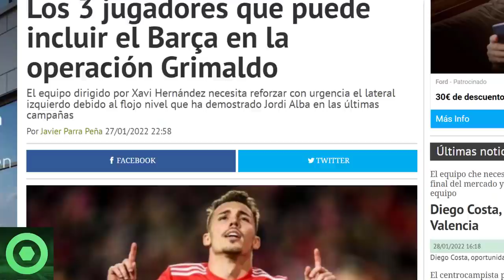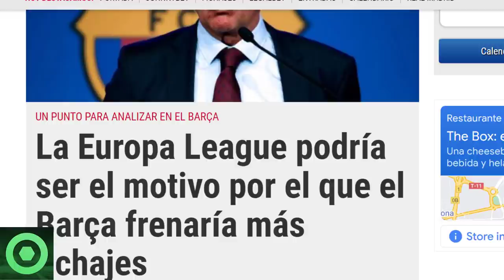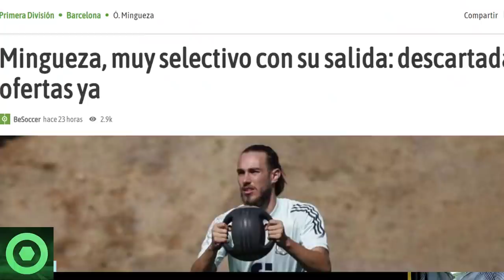🔴 CAMBIO SORPRESA en la OPERACIÓN MORATA 🔴 3 CULÉS COMO MONEDAS de CAMBIO por GRIMALDO, MINGUEZA 🟥